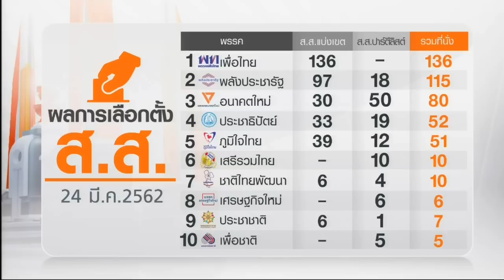กกต.รับรอง ส.ส. 498 คน เดินหน้าการเมือง | 8 พ.ค.62 | TNN ข่าวดึก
คณะกรรมการการเลือกตั้งได้ประกาศผลการเลือกตั้ง สส. อย่างเป็นทางการ ทั้งแบบแบ่งเขต 349 คน แบบบัญชีรายชื่อ 149 คน รวมแล้ว 498 คน เกิน 95 เปอร์เซนต์ ทำให้หลังจากนี้เดินหน้าเข้าสู่การจัดตั้งรัฐบาล